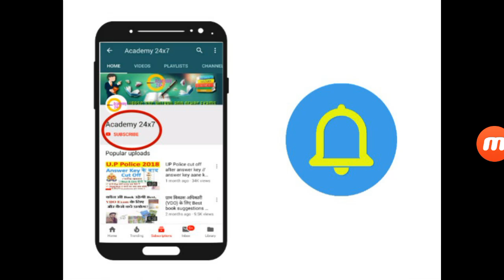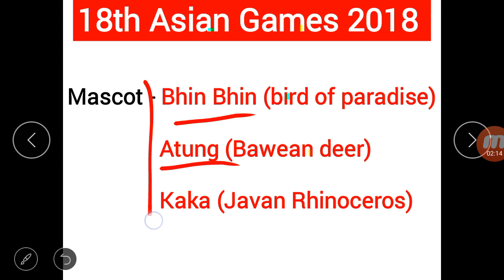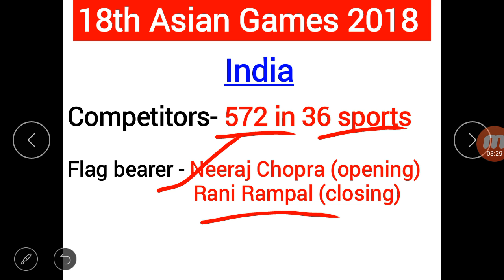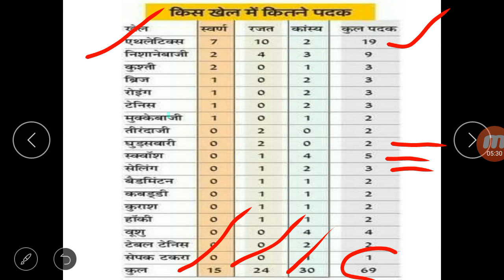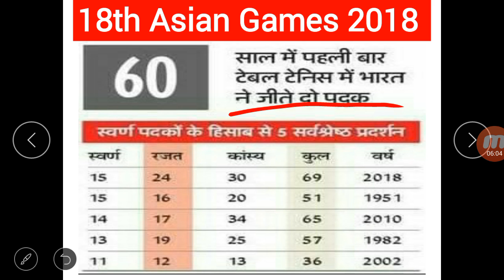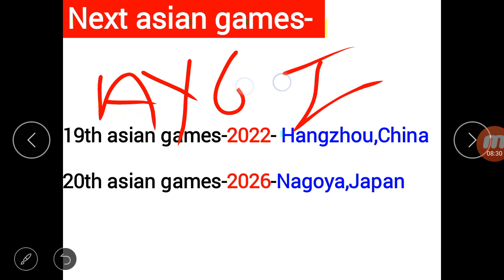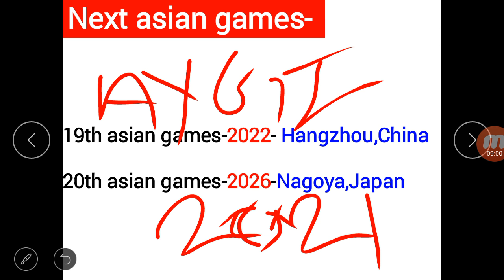asiangame 18th asian games सभी महत्वपूर्ण प्रश्न एक ही वीडियो में | aisan game current affairs 2018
Video topic : asiangame 18th asian games सभी महत्वपूर्ण प्रश्न एक ही वीडियो में | aisan game current affairs 2018

Academy 24x7